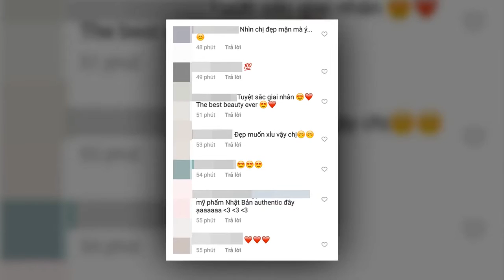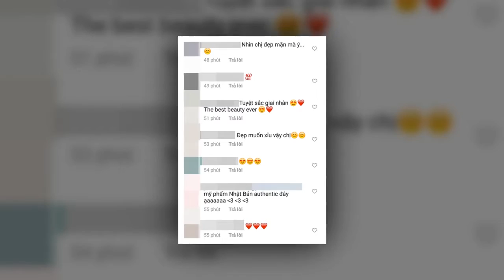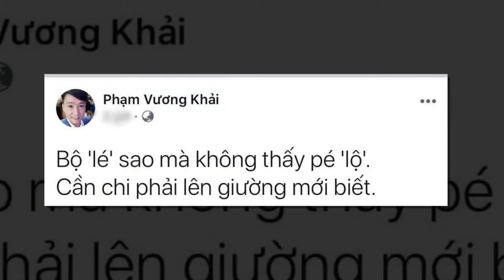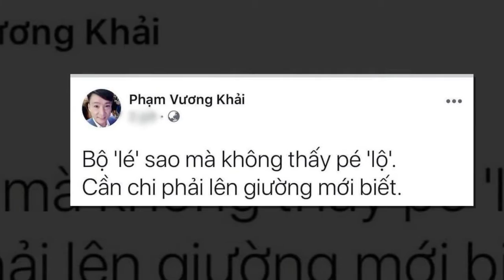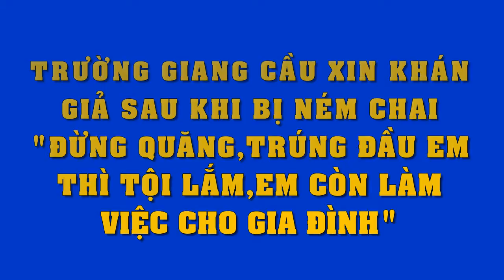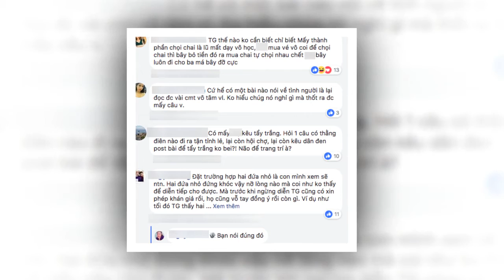Sau 2 tháng sinh con,HH Đặng Thu Thảo gây kinh ngạc vì nhan sắc mặn mà,cực kỳ xinh đẹp..!